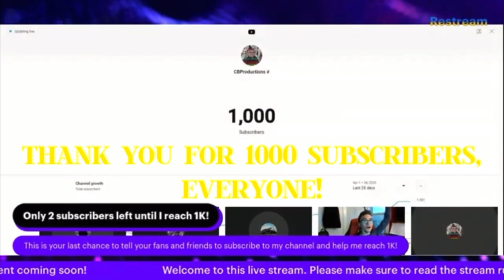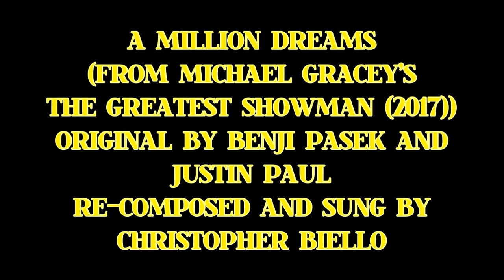A Million Dreams (from Michael Gracey’s The Greatest Showman (2017)) (Christopher Biello Version)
Ladies and gentlemen… After waiting since I first reached 800 subscribers on my YouTube Channel up until now with a little over 1K subscribers, the wait is officially over. My 1000 Subscribers Special Celebration has officially started with a cover of one of the songs from the Greatest Showman, A Million Dreams!

This not only celebrates me reaching 1000 subscribers on YouTube, but this is to also kick off my celebration of reaching 1000 subscribers!

Here’s my cover of A Million Dreams from Michael Gracey’s The Greatest Showman (2017). Enjoy!